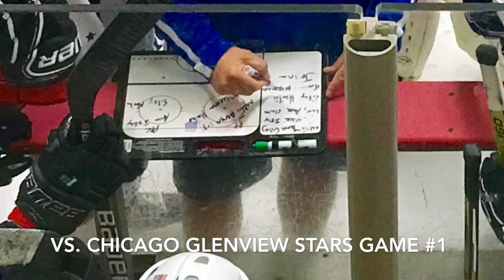U16 WI JR Stars vs Glenview Stars game #1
September 2018 @ MIA